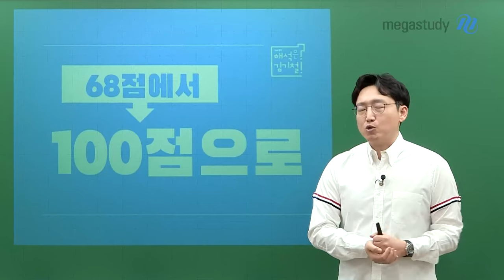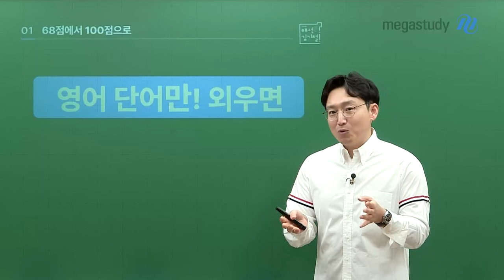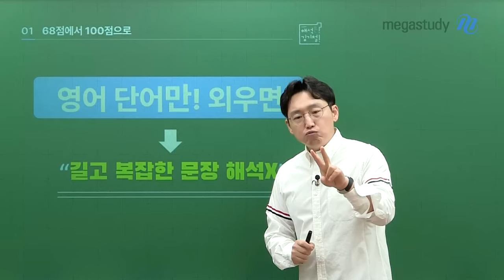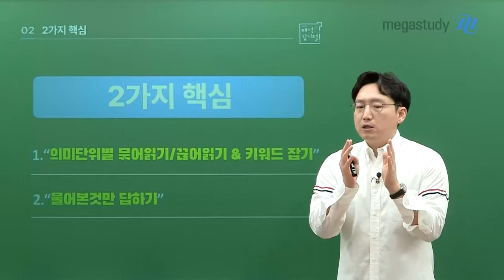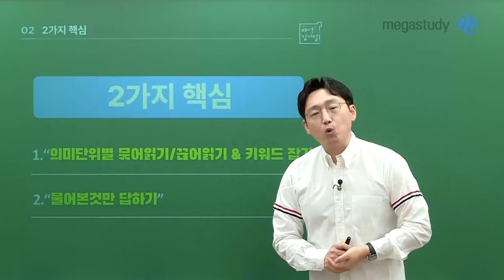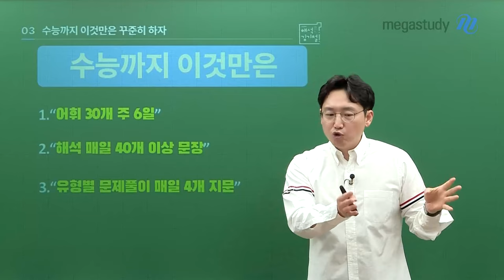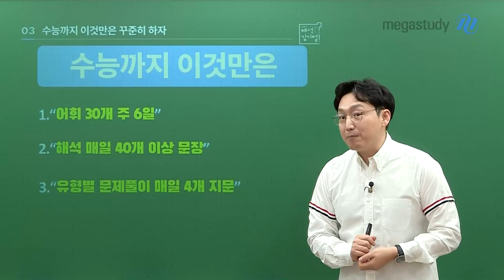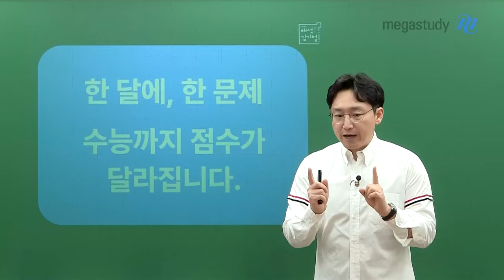[메가스터디] 영어 김기철쌤 - 68점에서 100점으로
68점에서 100점으로?
바로, 기철쌤의 경험담입니다!

단, 8개월 만에 100점이 되는 법! 기철쌤이 알려드립니다.

 ▷ 꼭 기억해야 할 수능 영어의 2가지 핵심
 ▷ 지금부터 수능까지 꾸준히 해야 할 것

한 달에 한 문제만 더 맞게 되면, 수능까지 점수가 달라집니다!
꾸준함을 유지하여 꼭 승리하는 한 해 되시기를 응원합니다💛